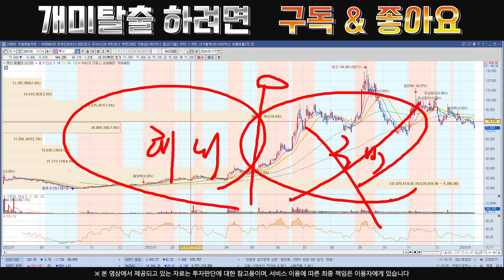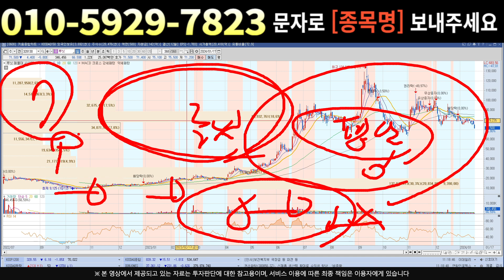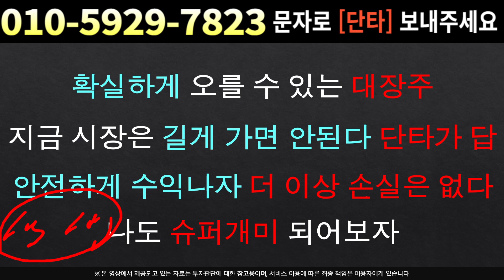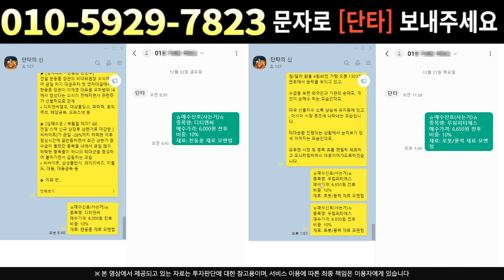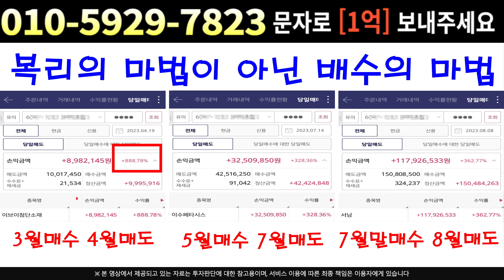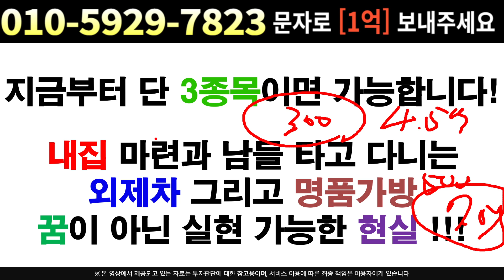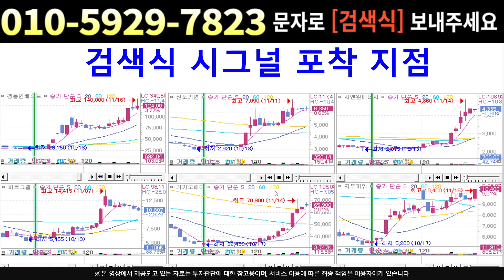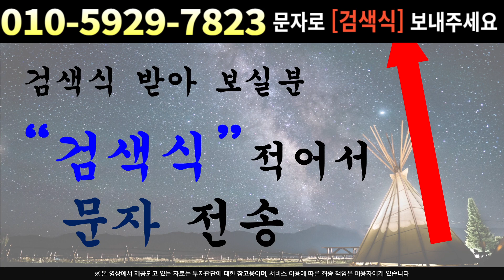[주식]루닛 - 박스 하단구간 !! 오히려 기회 주주님들 꼭 확인하시길 !!!